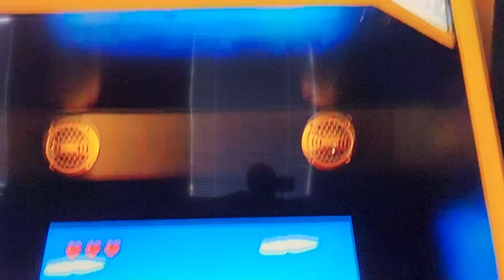Arcade1up & Home Arcade Tour #52